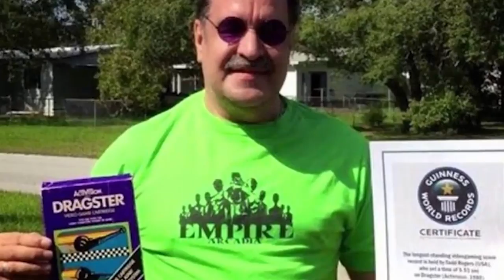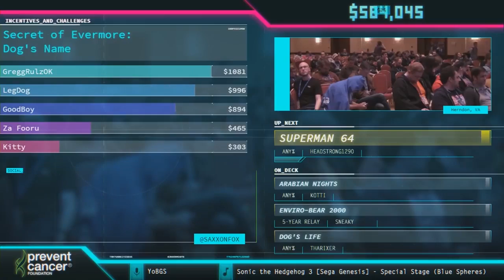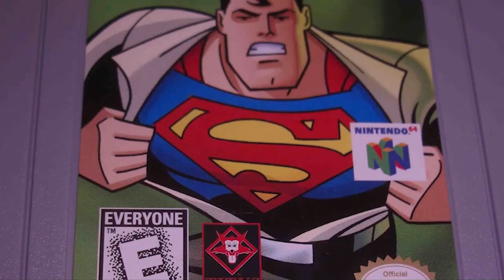RECORDS MUNDIALES DE VELOCIDAD (VIDEOJUEGOS) ROTOS EN VIVO - Dinocov